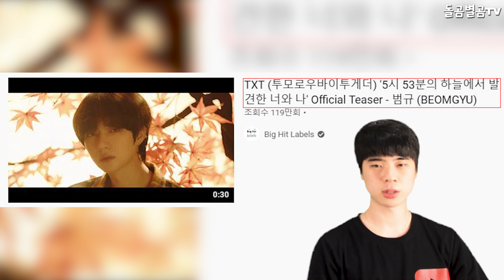【ENG】컴백 투모로우바이투게더, 이번 컨셉 초대박 예고? 전세계 떠들썩할 상황!! Comeback TOMORROW X TOGETHER's concept 돌곰별곰TV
정대규

감사합니다.

네이버 파파고 다국어 번역 :

Comeback TOMORROW X TOGETHER's concept is going to be a big hit? The tumultuous situation around the tumultuous situation!!

カムバックTOMORROW X TOGETHER、 今回のコンセプト招待博予告ですか？ 全世界が騒がしい状況です！！

迴歸TOMORROW X TOGETHER，這次風格預告超大發？ 全世界都鬧得沸沸揚揚！

감사합니다^____^

감사합니다.